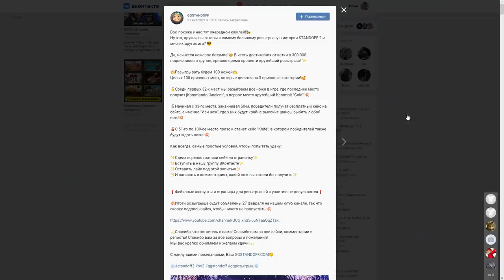ВЫИГРАЛ ПРОМОКОД НА AWM TREASURE HUNTER В СТАНДОФФ 2 / STANDOFF 2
КЕНТУХА (КОД НА БАРАБАН)
КЕНТУХА35 (+35% К ПОПОЛНЕНИЮ)